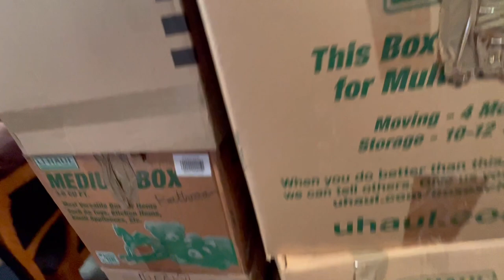Abandoned storage auctions the dirty side of things